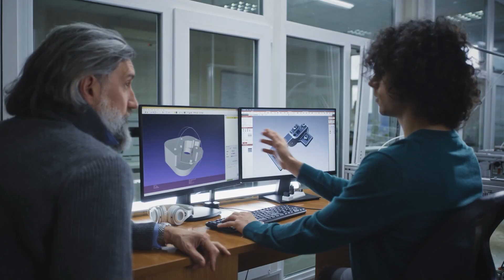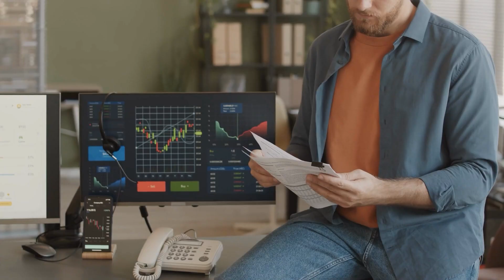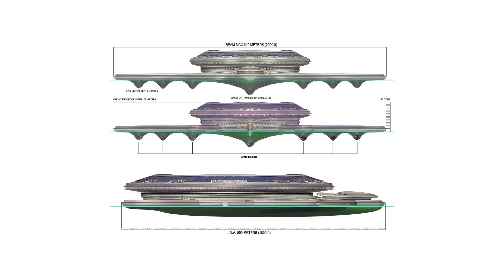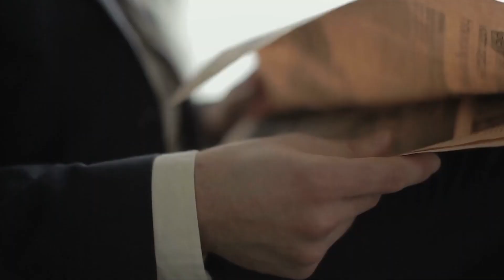The $8 Billion Huge Floating “Turtle City”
The idea of Pangeos, a floating city that resembles a turtle and is named after the ancient supercontinent Pangea, could soon become a reality in Saudi Arabia. This futuristic terayacht is designed to bring together cutting-edge technology and sustainable living to create a unique and innovative living experience.

Pierpaolo Lazzarini, a well-known designer recognized for his innovative and visionary designs of motor vehicles, is the mastermind behind the impressive Pangeos proposal. This ambitious project is his latest undertaking, and he has presented a proposal that is set to be a remarkable feat of engineering and design. The creators designed Pangeos to embark on a global journey, starting from King Abdul Aziz Port in Saudi Arabia and sailing across the world.